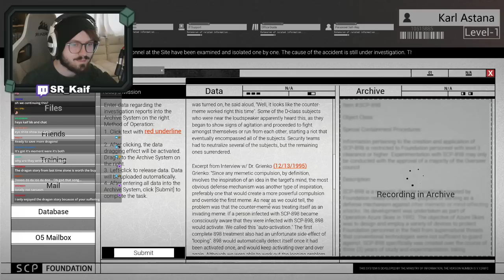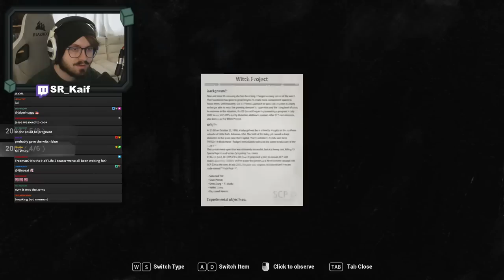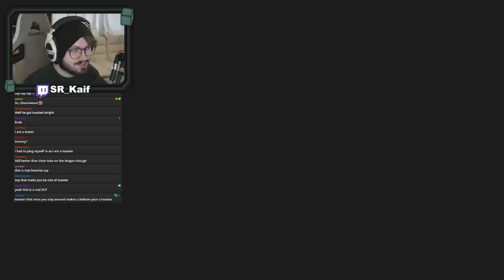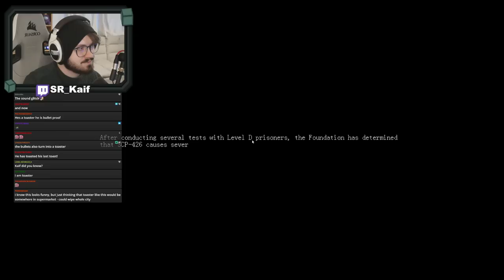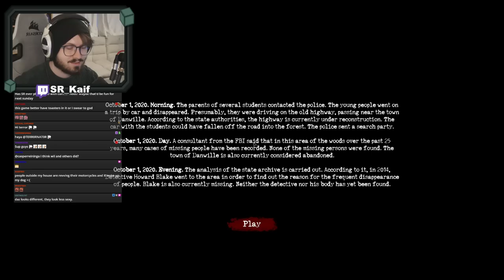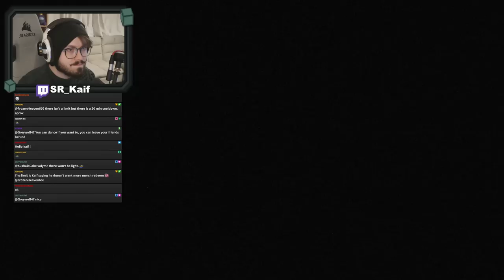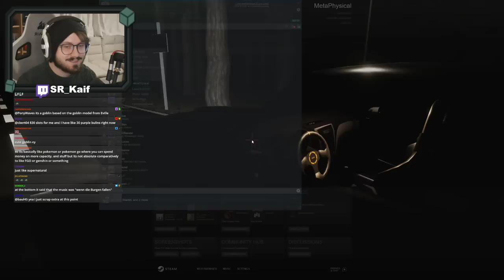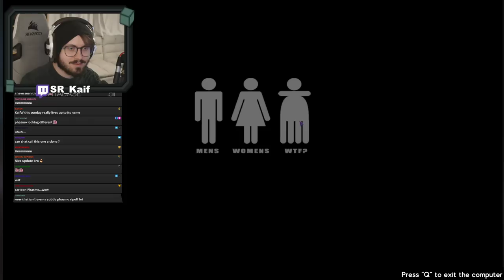I AM A TOASTER | SCP: Secret Files and More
Timestamps by AssassinCreed05 👑🎗
SCP Secret Files: 00:00
 Escape From Monster: 1:46:10
Cursed Exped: 1:48:00
Sign of Silence: 1:50:30
There Won't Be Light: 2:36:40
MetaPhysical: 3:09:32
Horror Squad: 3:47:00
 scp secret files scp secret files gameplay